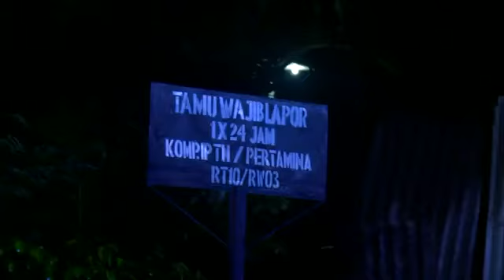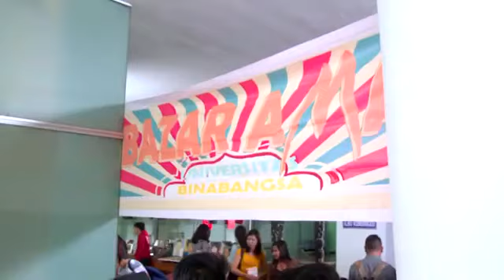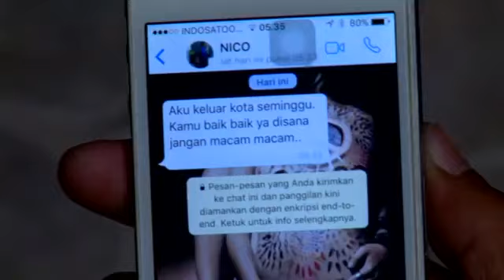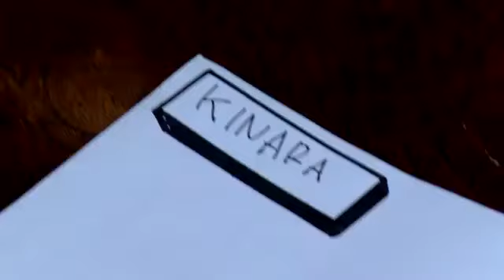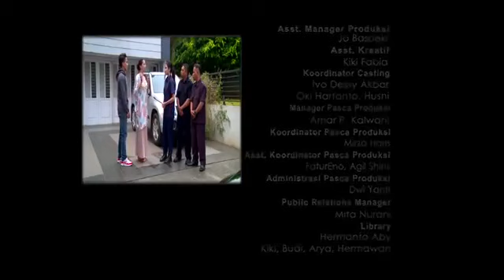ftv terbaru 2022 sctv | ftv terbaru 2022 sctv hari ini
ftv terbaru 2022 sctv | ftv terbaru 2022 sctv hari ini @mata-hati ftv terbaru 2022 sctv | ftv terbaru 2022 sctv hari ini ‎@mata-hati
FTV TERBARU RCTI 2022
FTV TERBARU MNC TV 2022
FTV TERBARU TRANS 7 2022
FTV
FTV SCTV
FTV RCTI
FTV MNC TV
ftv tercantik dan seksi di indonesia adinda azani
ftv tercantik adinda thomas
ftv tercantik ariel tatum
ftv tercantik dinda kirana
ftv tercantik jessica mila
ftv tercantik  pevita
sinetron ftv
film televisi
film tv
ftv tercantik Vanessa angel
 ftv tercantik tyas mirasih
ftv tercantik bunga zainal ·
ftv tercantik ratna galih
 ·ftv tercantik andrea dian
·ftv tercantik sharena
·ftv tercantik kadek devi
 ·ftv tercantik olivia jensen lubis.